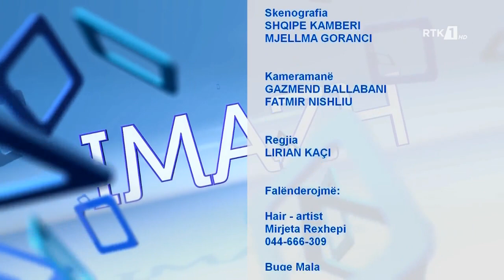IMAZH - GJUHA NË DEBATET TELEVIZIVE 19.01.2021